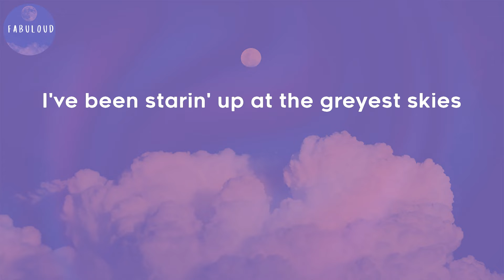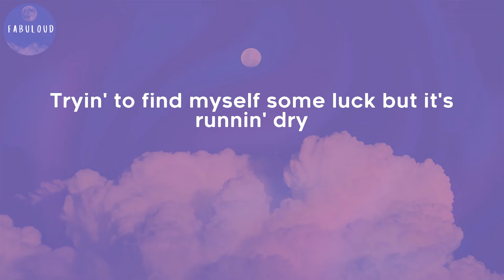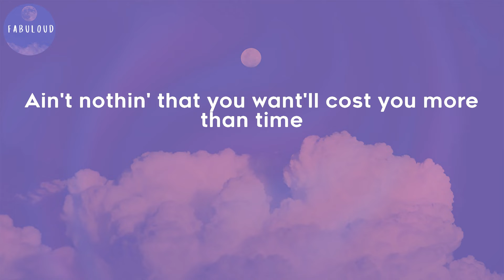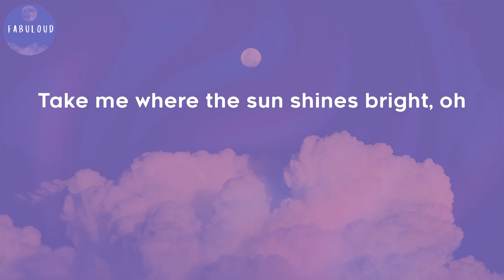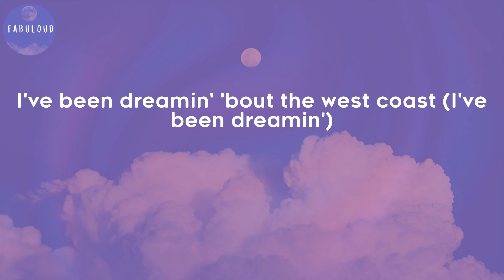OneRepublic - West Coast (Lyrics)